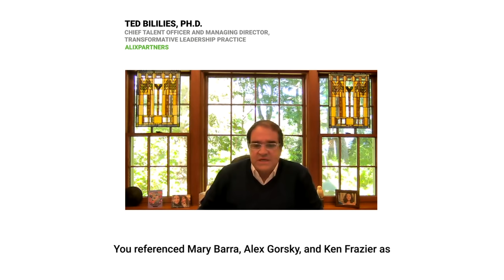When Leadership Really Matters: Ep. 6 with Jeffrey Sonnenfeld — leading through disruption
In this part of Episode 6 in our When Leadership Really Matters series, leadership expert Jeffrey Sonnenfeld discusses what makes an effective leader in times of disruption and how leaders can – and should – remain active in public discourse.

Jeffrey Sonnenfeld is Senior Associate Dean for Leadership Studies & Lester Crown Professor in the Practice of Management and Founder and CEO of the Chief Executive Leadership Institute.

About the Series: The need for role models who can meet disruption head-on and balance the responsibilities and new challenges of leadership is paramount. Ted Bililies, Ph.D., Chief Talent Officer of AlixPartners and Managing Director of the Transformative Leadership practice interviews a select group of renowned founders, experts, and CEOs who embody the key qualities of a transformative leader on the nature of leadership.